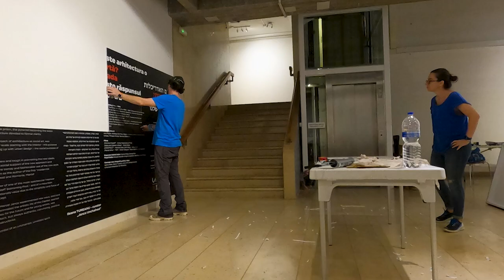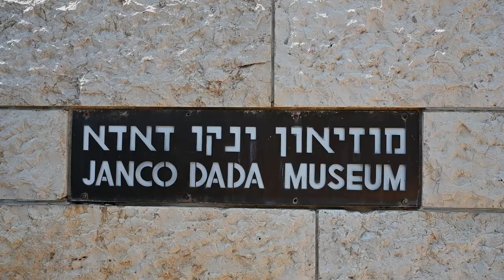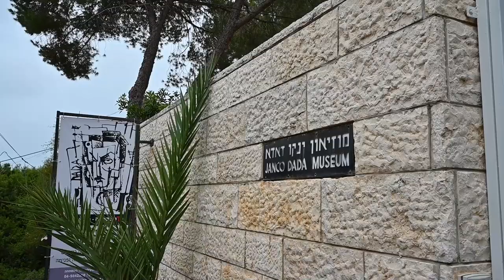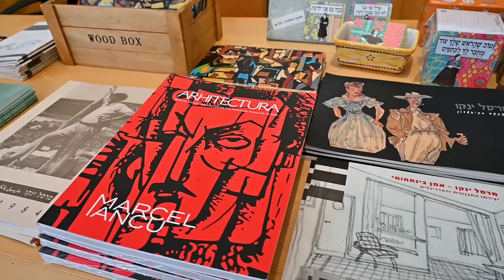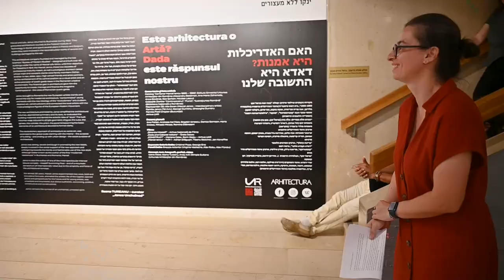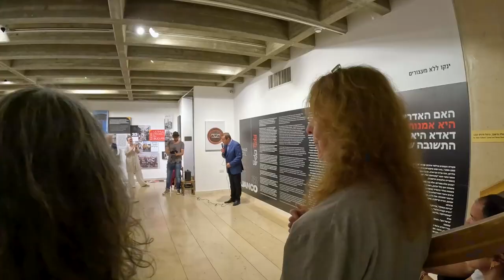Marcel Janco Unchained Exhibition, Janco DaDa Museum, Ein Hod, Israel 2023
Certain exhibitions have a destiny of their own.
For the editorial board of Arhitectura magazine, the year 2022 stood under the sign of the complex character, uncontainable in exhibitions or publications, of Marcel Iancu – the architect, the painter, the journalist, the graphic artist, the set desinger, the Dadaist, the modernist, the visionary.
In May of last year, we attended together Raya’s exhibition at the ninth edition of the most complex art event taking place at Bucharest - Art Safari.
The complexity of Marcel Iancu’s ways of expression have inspired us to come up with a puzzle-like display consisting of pieces which originate in all his artistic manifestations and which, once brought together, defined Marcel Iancu’s architecture, earning him the title of the first modernist architect in Romania. Each piece of the dispaly may be regarded as a whole; brought together, though, these pieces become part of a discourse whose elements come to construct a detailed portrait of architect Marcel Iancu.
The display starts with the first building executed by Marcel Iancu and is concluded with his one last project in Bucharest. It features images of all the buildings in Bucharest, preserved or disappeared, shown both in photographs from the archive of the Romanian Union of Architects (UAR) and photographs taken in 2022, be it overall views, details, plans and sketches. Marcel Iancu’s texts accompany the reader as they used to do, after all, between 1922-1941, in the pages of Contimporanul magazine, so as to better track the architectural materialization of the modernist ideas he had promoted as a journalist and illustrator. Similar to a red thread, each year is accompanied by quotes from Marcel Iancu’s arhitectural essays – daring, visionary texts in a polemic with the ideas of the times, reminiscent of the Dadaist episode in the author’s youth, as well as the strength of the journalist, the courage of the humanistic visionary, and the fervour of the avant-gardist.
This configuration of the pieces arouses in the observer the idea that they have to deal with only a part of Marcel Iancu’s much prolific artistic activity. To the elements on display, others may be added at any time, going into more and more detail. The intention was to make the reader feel part of this exhibition and contribute their own experience of inhabiting the city. As a matter of fact, this is what actually happened as the visitors entered into dialogue with us, whishing to share with us their own experiences related to Marcel Iancu’s work.
All the buildings have a QR code attached which, once scanned, opens the Google Maps application by means of which a visiting route may be generated.
The exhibition is completed by several films: Kiseleff Swimming Pool, made in 1929 during the record time construction of the swimming pool and featuring Iuliu Iancu, Marcel’s brother.
Construct, a film made in 1995 by Sorin Ilieşiu and Mariana Celac; DaDa and Cabaret Voltaire – a reenactement of the Dada shows made in 1969; a montage of recent photographs of Iancu’s buildings; and Main Bukarest, made by writer Jan Koneffke for the Romanian Television in 2022.
Additional to the exhibition ”Janco Unchained”, Arhitectura magazine dedicated a full bilingual issue to him. It was our wish to know and to understand him, this is why the magazine opens with a text signed by Marcel Iancu himself – a touching autobiography. This text, this revelation of a historical context inhospitable to art and free expression, and the life torn between two countries traverse the texts of all other authors, who become solidary with him, humanizing, understanding, revealing him.
In the end, I too will utter this mantra that all those coming closer to MI state: Marcel Iancu remains a free and nonconformist spirit. Moreover, this spirit is revived in each of us every time we allow ourselves to be inspired by artists such as Marcel Iancu.
We would like to thank all those of you who made possible the arrival of the exhibition to this place. I believe it is here that this exhibition belongs as it completes a portrait and brings together the two parts of Marcel Iancu’s life, his two major pursuits: architecture and painting. I thank Ileana Tureanu for her unconditional support and trust. I made this exhibition and this magazine together with my friend and colleague Andy Arif, whose contribution to all this is immense. Thanks Andy for everything. Thank you Olimpia, Razvan and Nicoleta for all the help and enthusiasm.